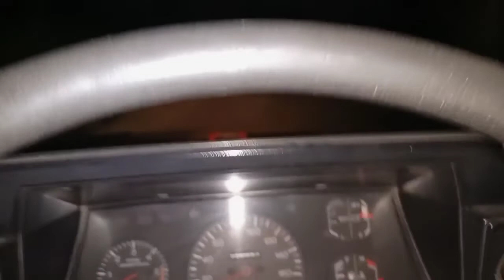Khosho Chhumik Skardu Vlog || Skardu Baltistan || Heaven on Earth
A visit to Khosho Chhumik Skardu Baltistan with friends is on air  for you guys.